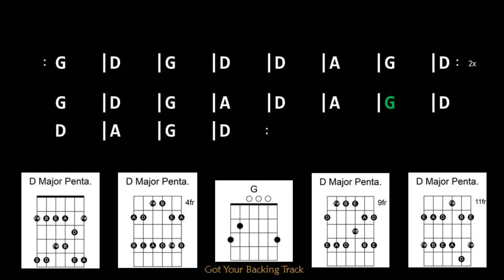Backing Track - Upbeat Americana in D Major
Upbeat Americana in D Major
140 BPM